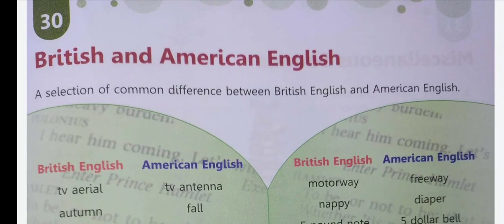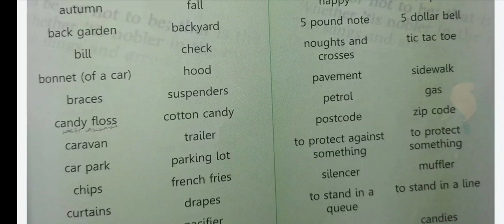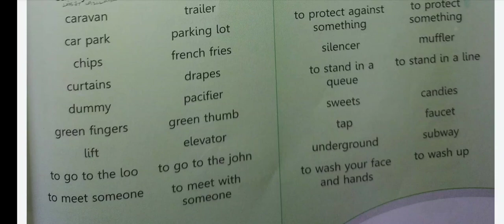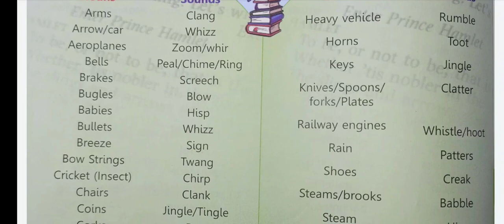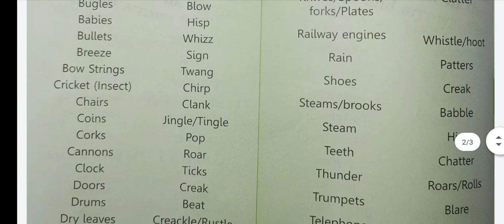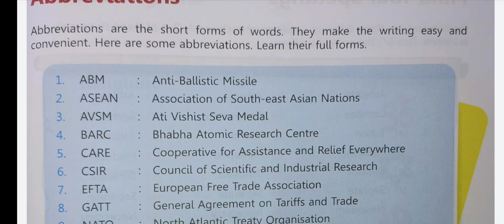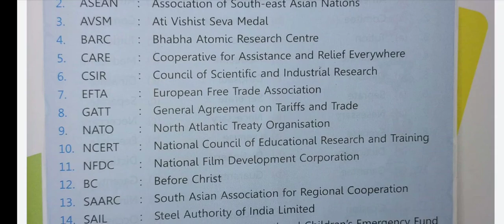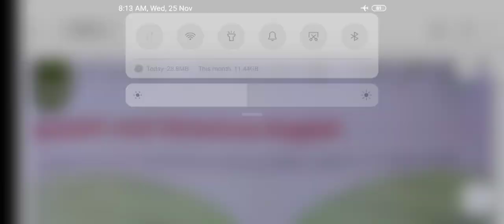BRITISH AND AMERICAN ENGLISH